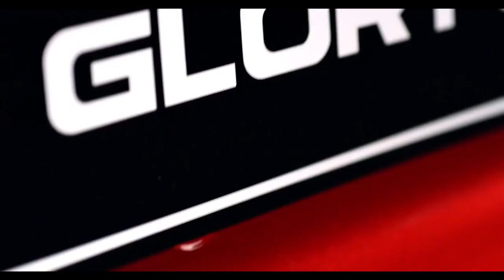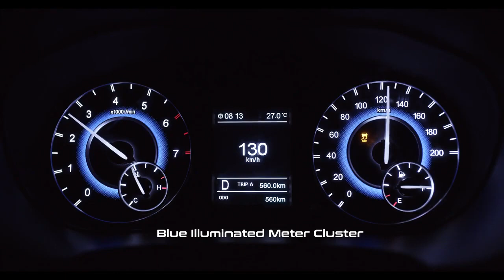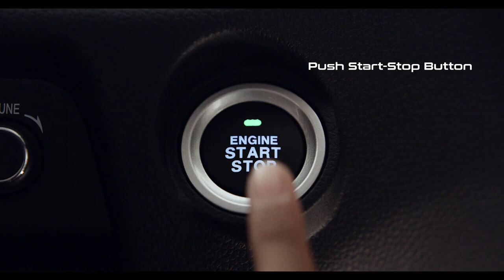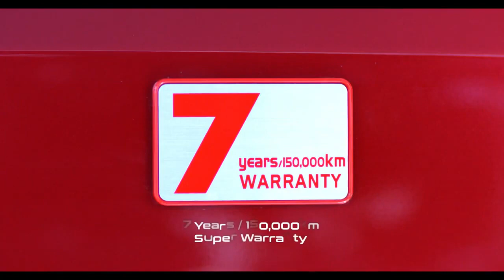DFSK Glory 560 สเปก DFSK Glory 560 เอสยูวี 7 ที่นั่ง ราคา 749,000 บาท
โดยมีราคาจำหน่ายแนะนำอยู่ที่ 749,000 บาท ก่อนจะปรับราคาขึ้นอีก 40,000 บาท เป็น 789,000 บาท ภายหลังจากพ้นช่วงแนะนำหลังเดือนกุมภาพันธ์ 2565
ความยาว: 4,515 มม.
ความกว้าง: 1,815 มม.
ความสูง: 1,735 มม.
ความยาวฐานล้อ: 2,690 มม.
ช่วงล่างด้านหน้า: แม็กเฟอร์สันอิสระ พร้อมเหล็กกันโคลง
ช่วงล่างด้านหลัง: ทอร์ชันบีม พร้อมเหล็กกันโคลง
ระบบเบรกหน้า/หลัง: ดิสก์/ดิสก์
ระบบพวงมาลัย: เพาเวอร์ไฟฟ้า EPS
ขนาดล้อและยาง: สีทูโทนขนาด 17 นิ้ว พร้อมยางขนาด 215/60 R17
เครื่องยนต์ DFSK Glory 560
ประเภทเครื่องยนต์: เบนซิน 4 สูบ ขนาด 1.5 ลิตร เทอร์โบชาร์จ
กำลังสูงสุด: 150 แรงม้า แรงบิดสูงสุด: 220 นิวตัน-เมตร  เกียร์อัตโนมัติ CVT
รองรับน้ำมันเชื้อเพลิง  E85
อัตราสิ้นเปลืองเฉลี่ย: 12.3 กม./ลิตร  ECO Sticker